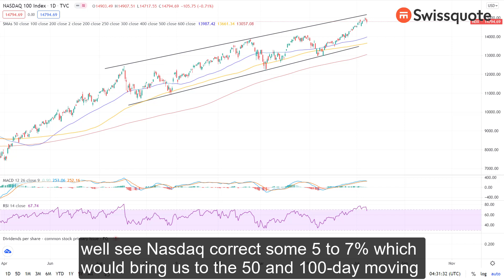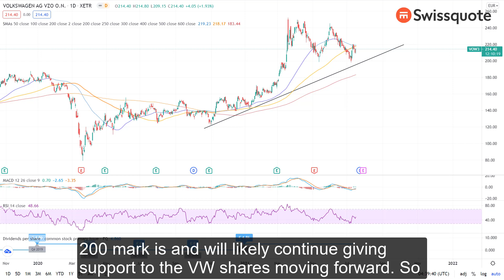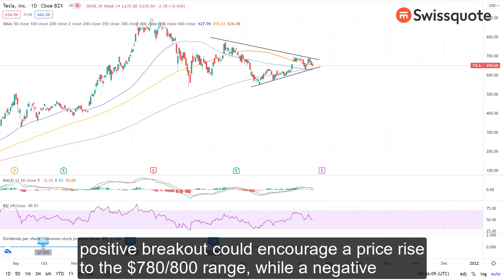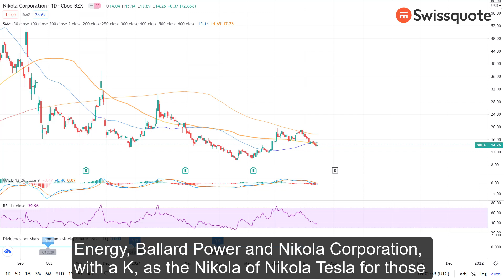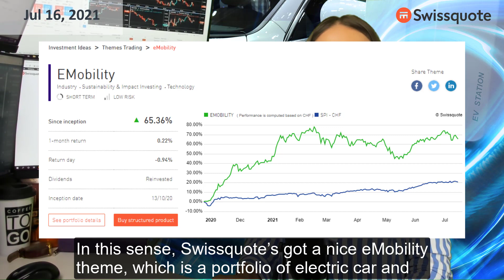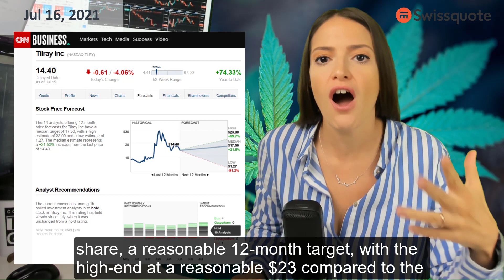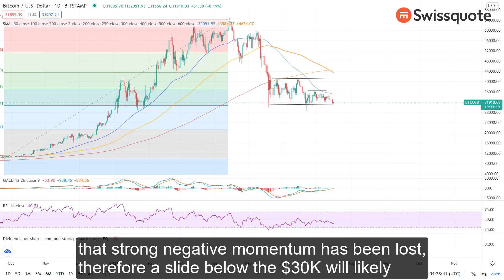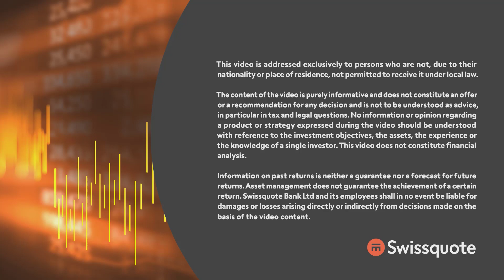Sustainable investing, cannabis & Bitcoin| MarketTalk: What’s up today? | Swissquote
The Federal Reserve (Fed) Chair Jerome Powell’s doggedness about the ‘transitory’ inflation starts being a problem for an increasing number of investors, as, although investors love cheap liquidity and favourable market conditions, an increasing number of them think that the fast monetary expansion should no longer happen at any cost. Powell’s ignorance of the accelerating inflation is now bringing up the question of, is he making a policy mistake, and whether the US monetary policy and hence, the markets are safe in his hands.

European and US indices were mostly offered yesterday. Dow Jones eked out slight gains, but Nasdaq slid 0.70% as the US monetary policy fears eclipsed the idea that rising Covid cases would re-fuel demand in most beloved tech stocks.

With thin summer volumes and mounting pessimism, we could see Nasdaq correct some 5 to 7% to the downside, toward the 50 and 100-day average levels respectively, but the medium-term outlook remains positive on the back of strong earnings growth and a more-than-favourable monetary conditions, despite rising prospects of an early policy tightening.

Elsewhere, sustainable investing is a trending theme as European policymakers step up efforts to reduce CO2 emissions. What is the best way to play the green revolution?

Why cannabis stocks are sputtering despite encouraging legislation news, and what could happen if Bitcoin breaks the $30K support?

0:00 Intro
0:15 Powell's no response to rising inflation frustrates
2:07 Europeans want nothing but electric cars by 2035.
3:54 Tesla: a good tactical & strategic buy
4:55 How to invest sustainably?
7:00 Cannabis stocks sputter despite encouraging news
8:58 Bitcoin could soon dive below $30K